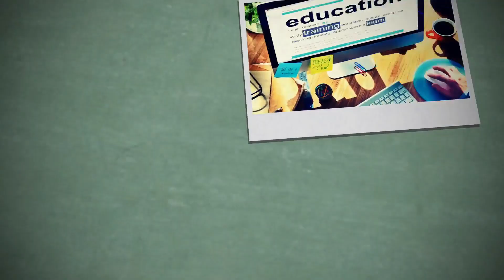Beauty Secert Of Earth- Oceans l பூமியின் அதிசயம் பெருங்கடல்கள் l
Oceans

              An ocean is a body of saline water that composes much of a planet's hydrosphere. On Earth, an ocean is one of the major conventional divisions of the World Ocean. These are, in descending order by area, the Pacific, Atlantic, Indian, Southern, and Arctic Oceans
                Saline water covers approximately 361,000,000 km2 (139,000,000 sq mi) and is customarily divided into several principal oceans and smaller seas, with the ocean covering approximately 71% of Earth's surface and 90% of the Earth's biosphere.The ocean contains 97% of Earth's water, and oceanographers have stated that less than 5% of the World Ocean has been explored. The total volume is approximately 1.35 billion cubic kilometers (320 million cu mi) with an average depth of nearly 3,700 meters (12,100 ft).

                  As the world ocean is the principal component of Earth's hydrosphere, it is integral to life, forms part of the carbon cycle, and influences climate and weather patterns. The World Ocean is the habitat of 230,000 known species, but because much of it is unexplored, the number of species that exist in the ocean is much larger, possibly over two million. The origin of Earth's oceans is unknown oceans are thought to have formed in the Hadean eon and may have been the impetus for the emergence of life.

The wind and waves create surface currents (designated as drift currents). These currents can decompose in one quasi permanent current (which varies within the hourly scale) and one movement of Stokes drift under the effect of rapid waves movement (at the echelon of a couple of seconds).The quasi permanent current is accelerated by the breaking of waves, and in a lesser governing effect, by the friction of the wind on the surface.